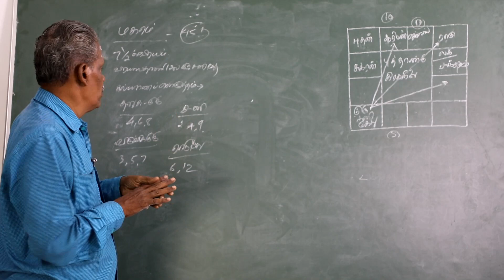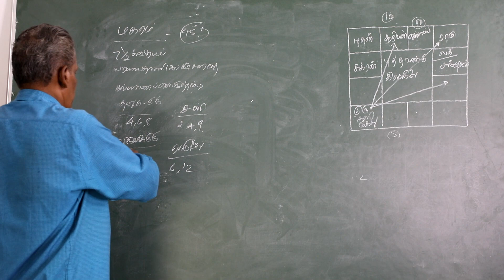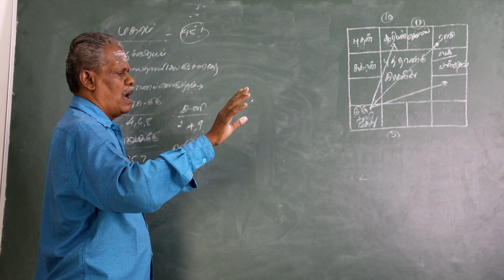மகரம் ராசி - தமிழ் புத்தாண்டு ராசி பலன்கள் | Tamil Puthandu Rasi palankal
Media Partner : ஆனந்த வாழ்வியல்